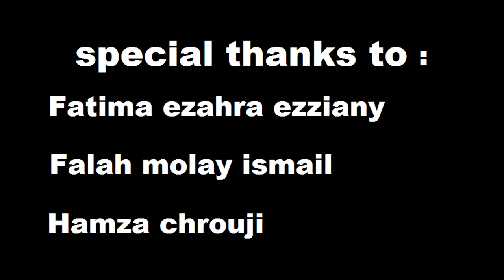souhail haddade | GHEDA RAMDAN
music : [FREE] Drake Type Beat 'No Fear' Free Trap Beats 2019 - Rap/Trap Instrumental - ( chaine youtube : 27Corazones Beats )